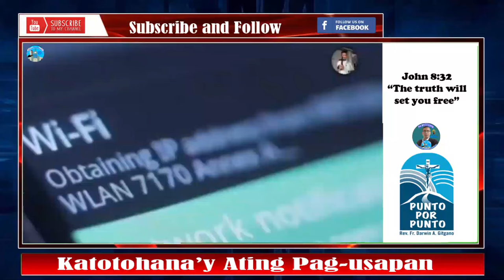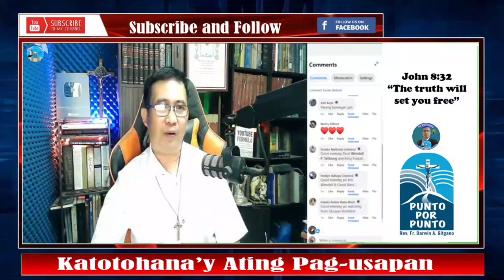Breaking: Pastor Apolo Quiboloy's Successor Revealed – Who's the New Appointed Son?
Is Pastor Apolo Quiboloy stepping down as the leader of the Kingdom of Jesus Christ? In this video, we dive into the rumors and reports about a potential new leader being appointed to take his place. Who is the New Appointed Son?